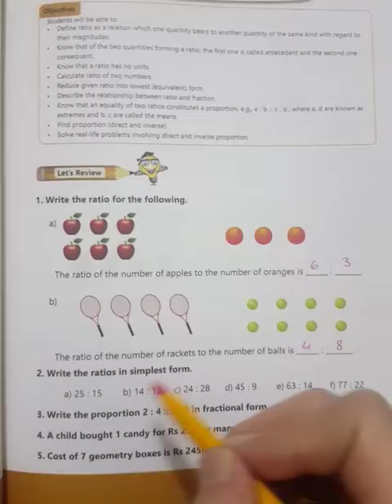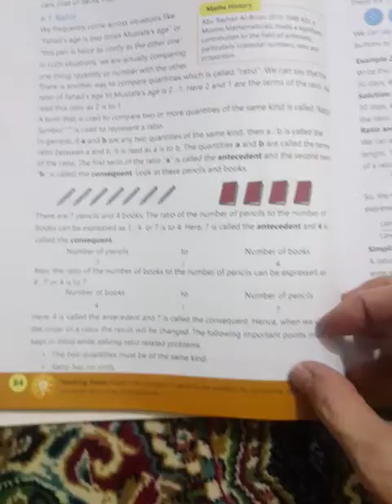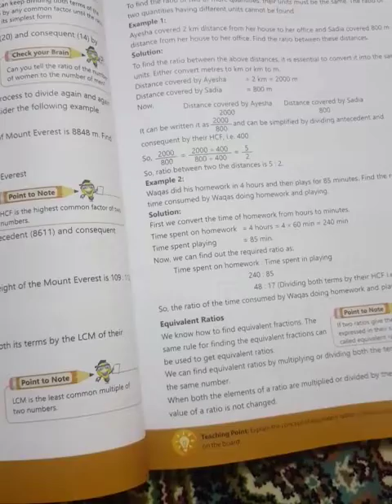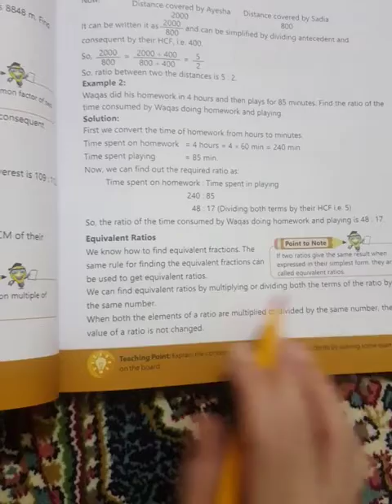Unit#6 for class 6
Exercise 6.1